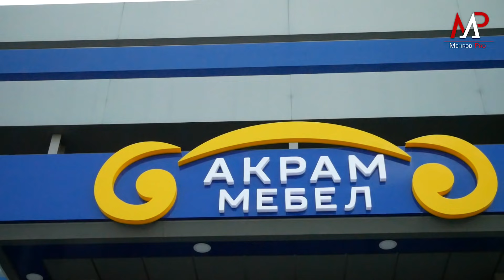САНАМ МАРГИ БОБОИ ҒАФФОРРО ЧӢ ГУНА ҚАБУЛ КАРД? Гиряи Савригул ва фоҷеаҳои пайдарпайи зиндагии ӯ.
обуна шавед!
СОФСАВДО МУРОЧИЪАТ КУНЕД!!!

Маълумоти муфассал дар бораи дорухо бо забони точики